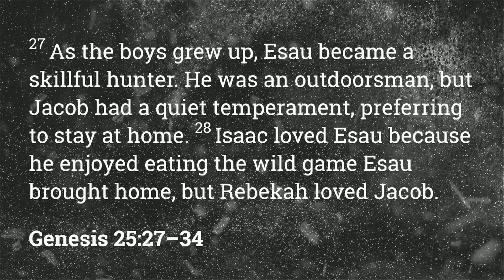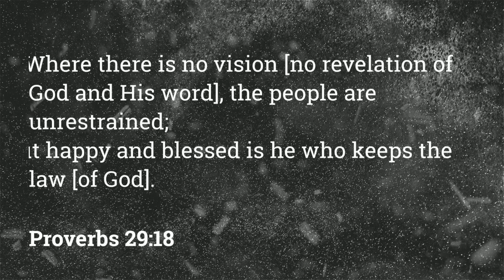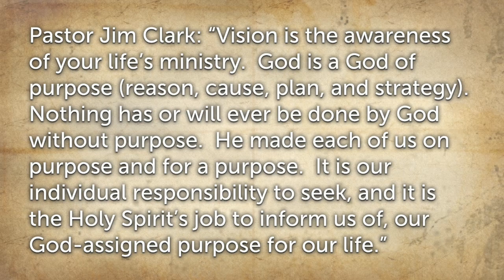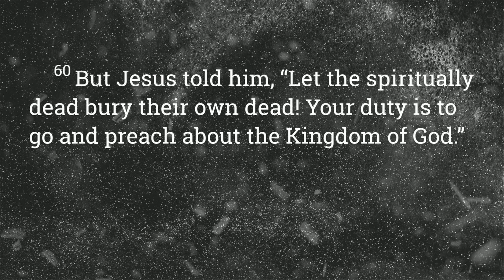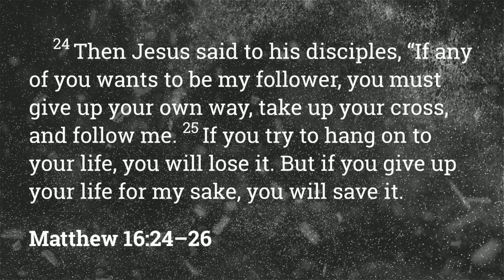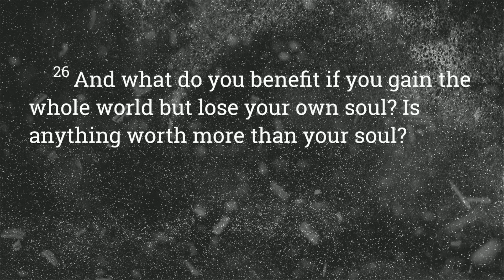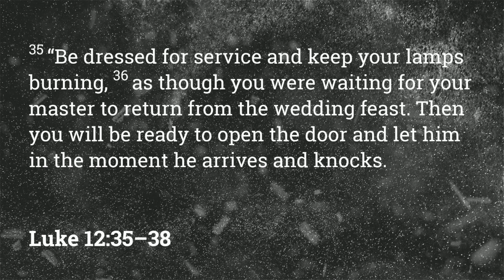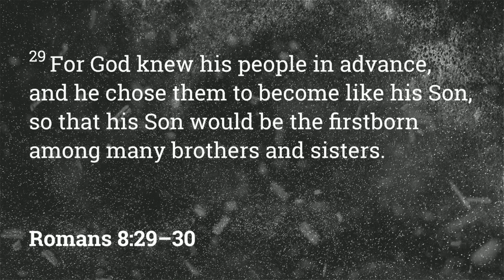Don't Trade Your Birthright For A Bowl of Soup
Pastor Lee is preaching a message today titled "Don't Trade Your Birthright For A Bowl of Soup".